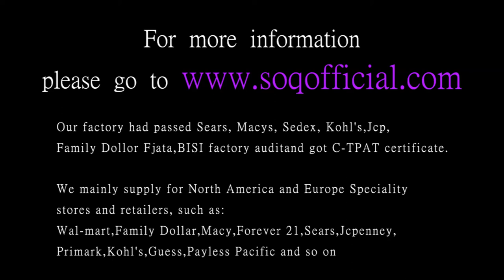Stylish silver heart shaped jewelry red zircon ring